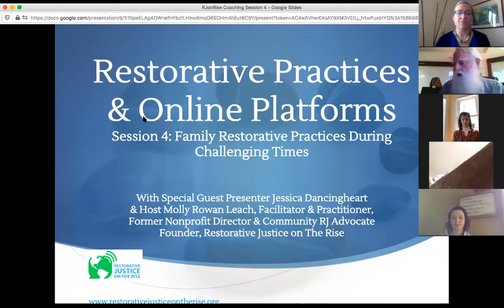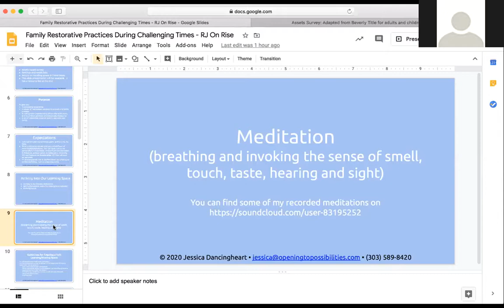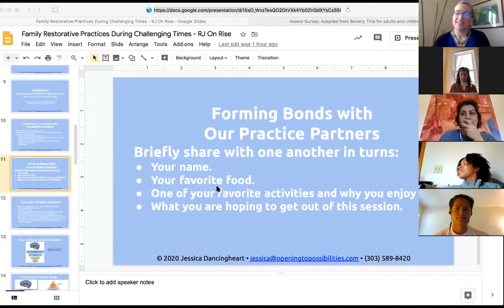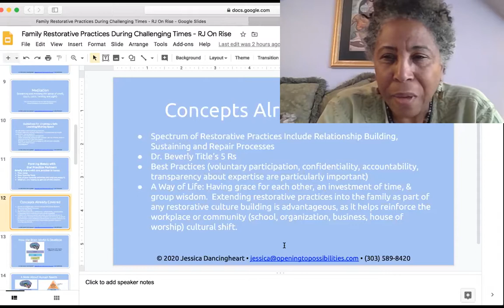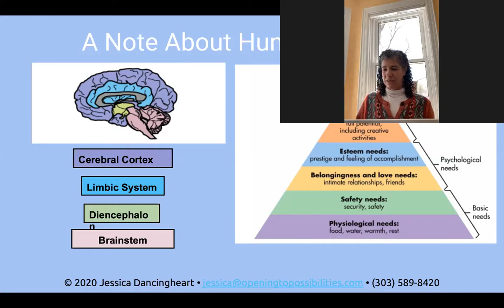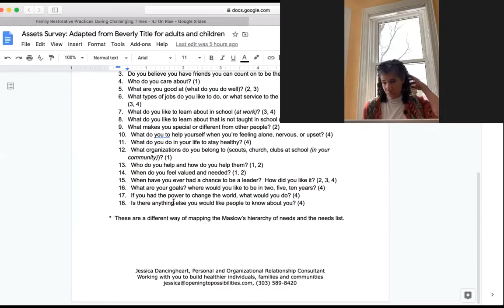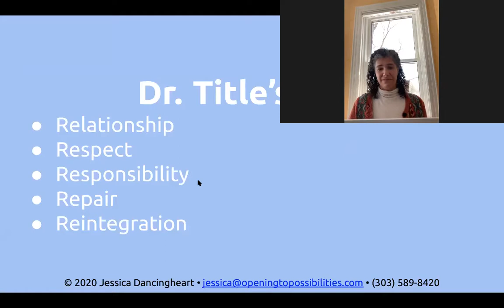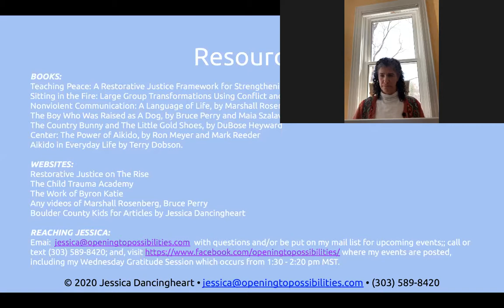Family Restorative Practices During Challenging Times, with Jessica Dancingheart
Support Restorative Justice on The Rise